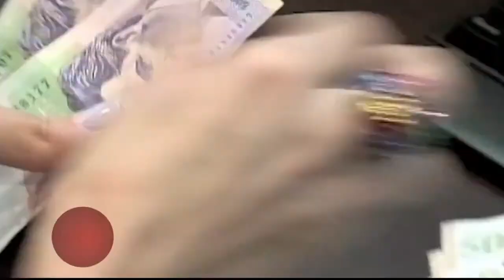Una cosa es fianza y otra, el seguro de cumplimiento. No se confunda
La confusión entre fianza y seguro puede convertirse en un error a la hora de hacer negocios, que en el futuro podría tener consecuencias desastrosas.